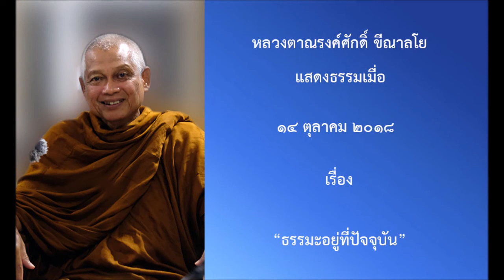181014A 3 ธรรมะอยู่ที่ปัจจุบัน